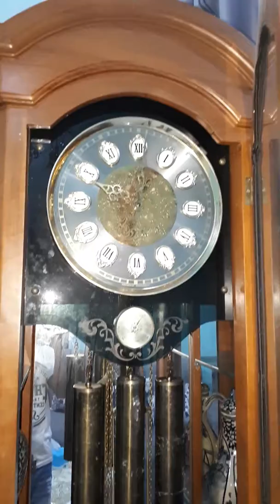Junghans senar 12.